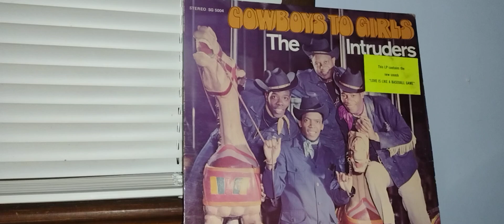CALL ME ....The Intruders. AN EXCELLENT RENDITION ON THE SONG BY CHRIS MONTEZ..